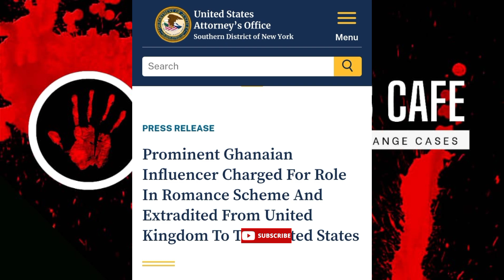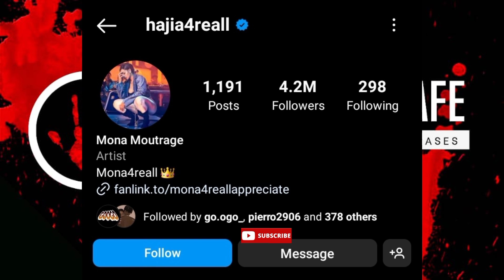Hajia4Real Extradited To US in $2M Romance Sc@m - Full Details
Ghanaian social media influencer Mona Faiz Montrage, popularly known as Hajia4Reall has been extradited from the United Kingdom to the US for allegedly swindling over $2 million from older, single American men and women in a twisted lonely hearts scam, federal prosecutors said Monday.

Mona Faiz Montrage, 30, of Accra, Ghana, appeared in Manhattan federal court Monday for her alleged involvement in a series of romance schemes targeting older people who lived alone, prosecutors said.

True Crimes Cafe tries hard to ensure that all the information shared in our content is correct and consistent with real-life events. Since we relay information found through the research of multiple resources we cannot hold responsibility for the accuracy of the information given on this channel, although every care is given. True Crimes Cafe is an entertainment channel, not a reliable resource, and should not be used as such. Please get in touch if you want to discuss any changes or redactions. Content expresses my opinions and that of the guests, not my expertise.